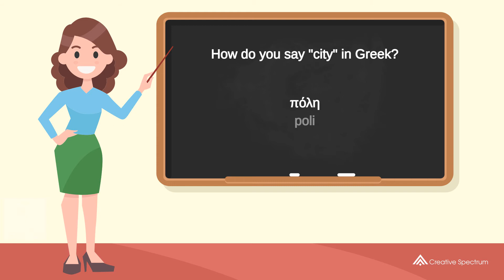How do you say "city" in Greek? | How to say "city" in Greek?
This Greek vocabulary lesson for English speakers is provided to you by Creative Spectrum Education.